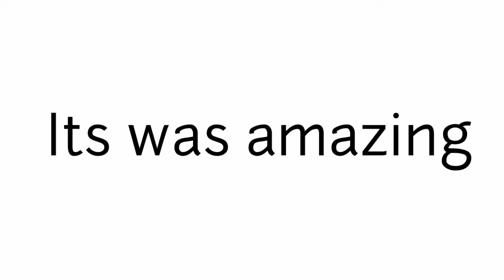Basketball skills Part 2 Virtual Practise - PE at home - Dribb and shoot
Part 2 is coming. this video is helping our students and you to practice as virtual. Basketball skills dribb and shoot